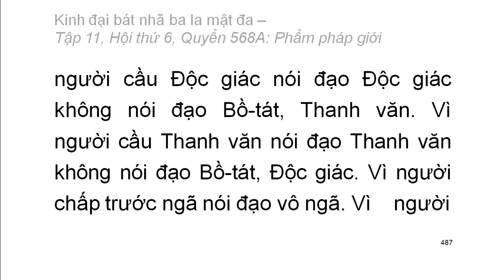Quyển .../600: Kinh đại bát nhã ba la mật đa (tiếp)